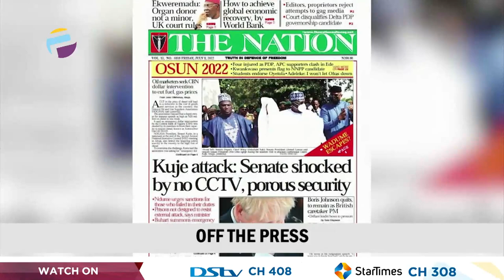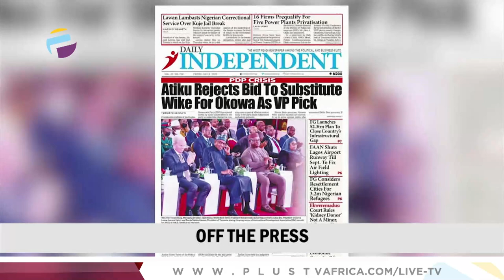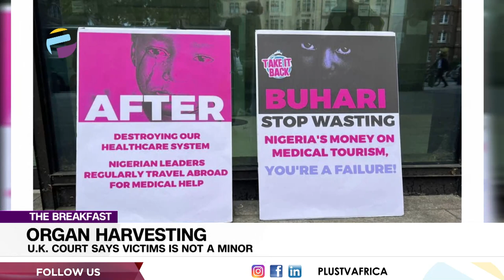Church Demolished In Anambra| U.KCourt Says Victim Of Organ Harvesting Is Not A Minor | BREAKFAST